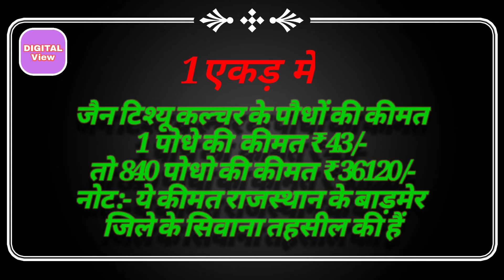1 एकड़ में अनार के पौधों की लागत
पौध रोपण की आपसी दूरी मृदा का प्रकार एवं जलवायु पर निर्भर करती है। सामान्यतः 4-5 मीटर की दूरी पर अनार का रोपण किया जाता है। सघन रोपण पद्धति में 5*2 मीटर (1,000 पौधें/हें.), 5*3 मीटर (666 पौधें/हें.), 4.5*3 (740 पौधें/हें.) की आपसी अन्तराल पर रोपण किया जा सकता है।